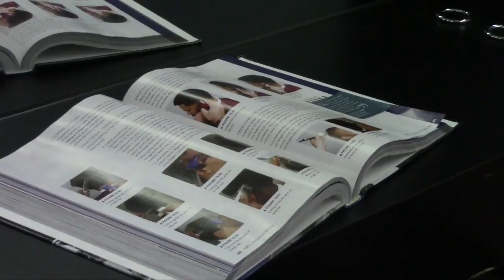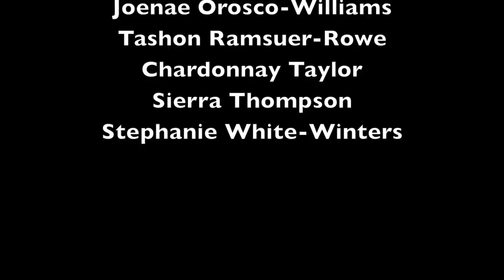Barbershop Rap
Mr. Kirton's Barbering class breaks down what it takes to be a barber.